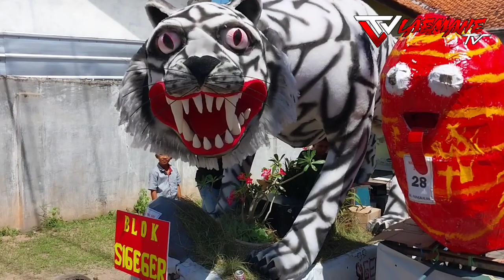Kedatangan Ogoh - Ogoh Menuju Lokasi Start | arak arakan mapag sri pangkalan 2023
arak arakan mapag sri desa pangkalan 2023
di laksanakan pada tgl 14 mei  hari minggu jam 1 siang